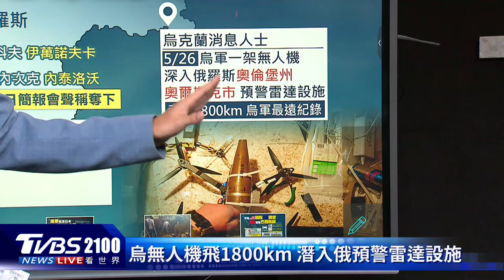烏東激戰!俄羅斯聲稱搶下烏克蘭2村莊 炸彈碎片引燃燃油槽 拉法45人慘死249傷｜TVBS看世界PODCAST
烏東激戰！俄羅斯軍方聲稱，搶下烏克蘭哈爾科夫和頓內次克2個村莊，烏克蘭軍方則表示，出動無人機飛越1800公里，深入直搗俄羅斯雷達設施。以色列空襲，聲稱是炸彈碎片引燃燃油槽，導致拉法45人慘死249傷。主播彭志宇帶您一起來看看。